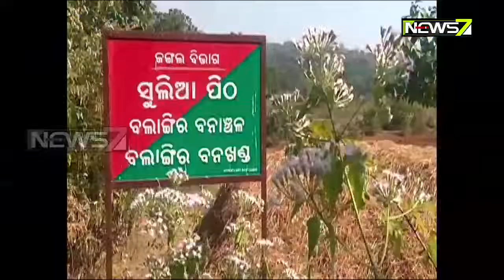Animals To Be Sacrificed Again in Balangir Sulia Yatra